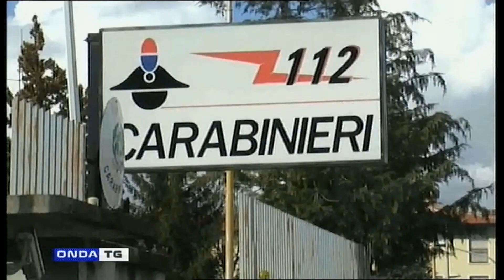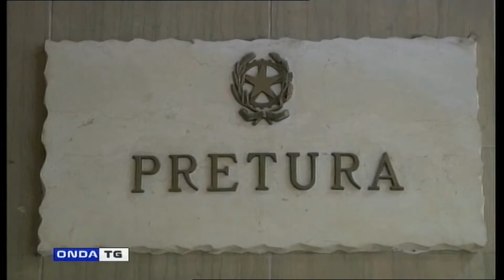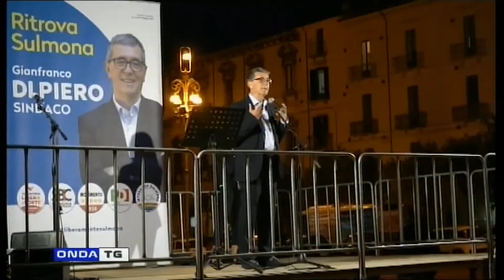TG GIORNO 09102021